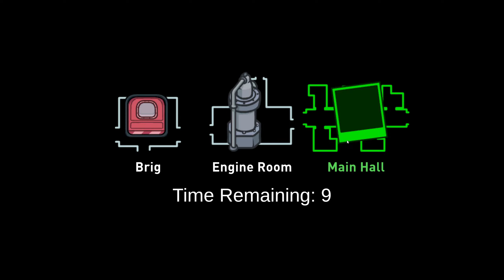Everyone is Sus, No One is Safe - an Among Us Let's Play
Among Us with the DTT Crew, featuring Proximity Chat!

0:00 Intro
0:38 Run Boss!
2:40 Is Elexer AFK?
5:20 So it's NOT Axial?
8:55 Is it Elexer?
12:05 Imposter Time!
12:55 Sneaky kill in the dark
16:00 Losing my orange!
17:15 Shadow shares a secret
18:45 Lying Witness
20:40 Vertical Swipe, first try?
23:45 The Gang's all here
25:15 Axial chasing me
26:10 I'm about to dieeeee
28:30 Throwing Boss out, just 'cuz
30:39 Which color Blue is Best?
34:05 Chasing down Axial